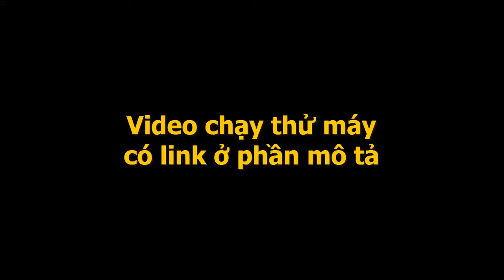Giới thiệu cưa xích Huspanda 5200 - Top 10 cưa bán chạy 2018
Video cắt gỗ bằng máy cưa huspanda 5200:
Máy cưa xích chạy xăng Huspanda 5200 giúp công việc cưa xẻ gỗ dễ dàng hơn:
Máy cưa xích Huspanda 5200 sử dụng nguyên liệu xăng pha nhớt với tỉ lệ 25:1, dung tích xi lanh 52cc. Khởi động giật nổ bằng tay rất nhạy và nhẹ nhàng nên bạn không cần phải dùng sức nhiều.

Cấu trúc máy cưa xích cầm tay Huspanda 5200 rắn chắc, lưỡi lam dài với mật độ mắt xích dày cho khả năng cắt gỗ hay những thân cây lớn nhanh chóng.
ĐIỆN MÁY SONG ANH
Đ/c: Số 22/18 Ngõ 902 Kim Giang, Thanh Liệt, Thanh Trì, Hà Nội
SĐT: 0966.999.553